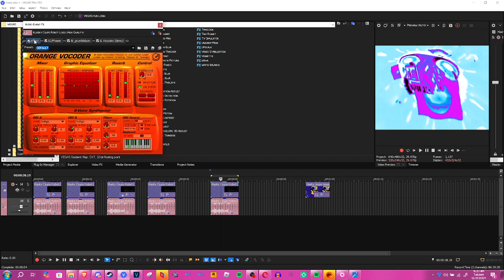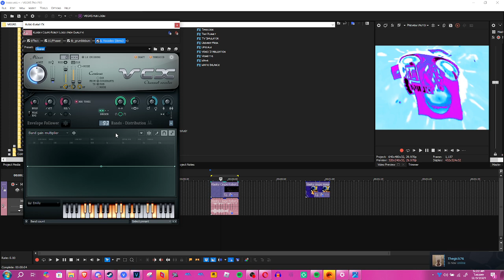How To Make Emilyup v1